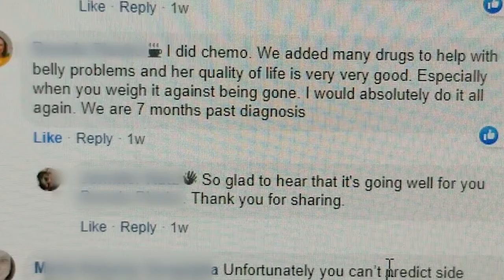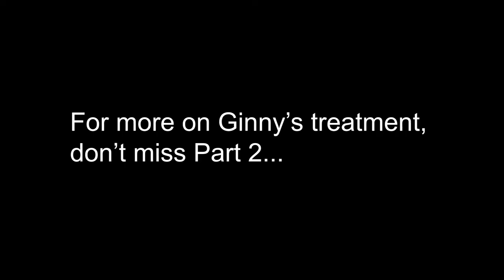What We Did When Our Dog Got Lymphoma: Diagnosis Reaction | Canine Lymphoma Vlog, Part 1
A few weeks ago, we received terrible news about our senior dog Ginny, a rat terrier mix. She was diagnosed with something called canine lymphoma, a form of cancer we knew nothing about.

Find out what steps we took to learn more about the diagnosis, and what kind of choices were available for treatment.

JBK NOTE: If you're watching this video because your dog has been diagnosed with lymphoma, my heart goes out to you. I hope you receive all the love and support you need to help your sweet pooch.  Here are some resources to help you below...

Edited by: George Sinfield

To get more information on treatment options, or just to have a sympathetic group to share your story with, check out Fighting Canine Lymphoma, a support group on Facebook.

For more information on dosing & finding cannabis for healing your dog near you, call Peter. He's terrific!

Canine Lymphoma Web Site
This site was the hands down the most comprehensive site on canine lymphoma that I found.

Dr. Sue Cancer Vet - Lymphoma Q&A Video
This Q&A with Dr. Sue also taught me a lot of really useful things before going to the oncologist.

Whole Dog Journal - on Canine Lymphoma: Risk Factors, Symptoms, Diagnosis, and Treatment
Some of the information I found here helped me come up with questions for our visit with other dog parents going through this on Facebook, as well as the oncologist.